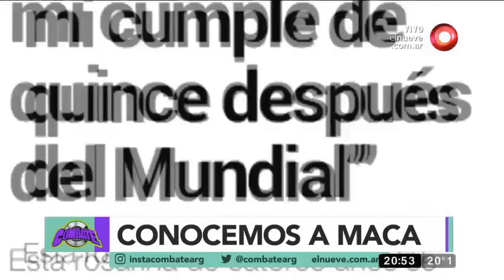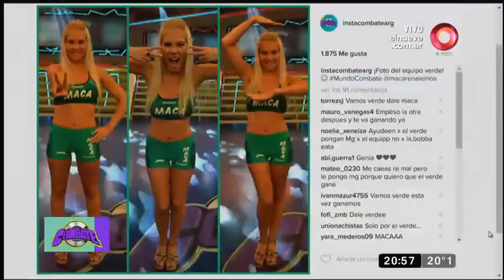Conocemos a Maca Lemos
La rosarina de 25 años que juega con el equipo verde nos cuenta de la carrera que ha tenido antes de llegar a Combate y además nos demuestra sus habilidades culinarias.